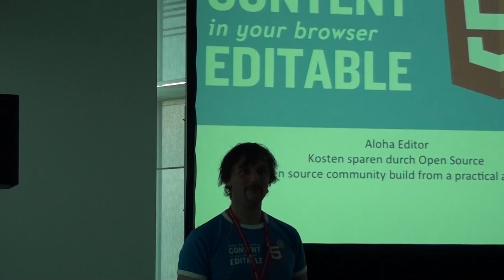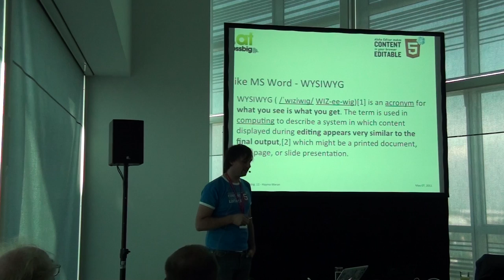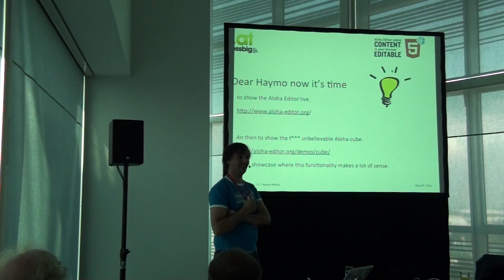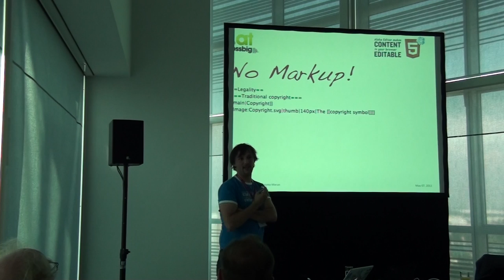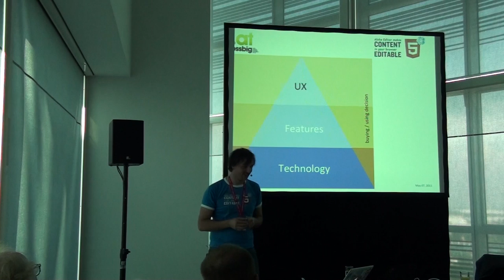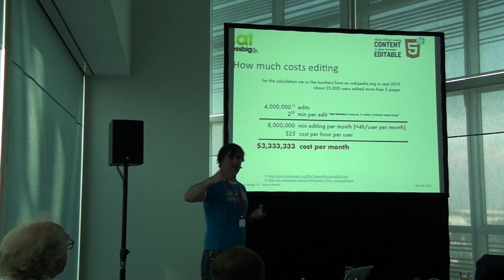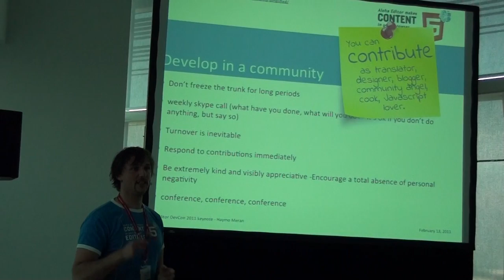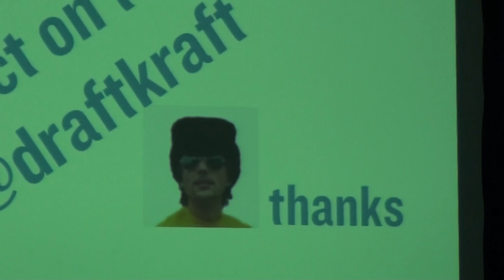Haymo Meran: Kosten sparen durch Open Source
Hr. Meran, CTO von Gentics, Wien, berichtet im Rahmen der OSSBIG.11 Veranstaltung am 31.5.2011 in Wien über Möglichkeiten der Produktivitätstseigerung mit Hilfe von Open Source HTML5 Editor 'ALOHA'.